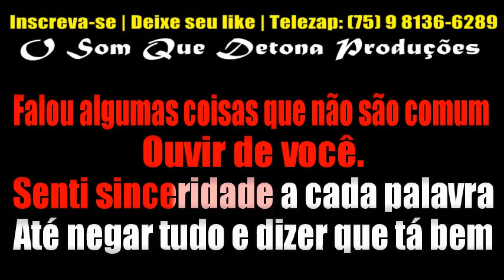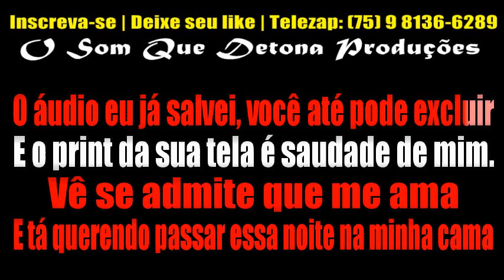KARAOKÊ DE ARROCHA - SAUDADE DE MIM